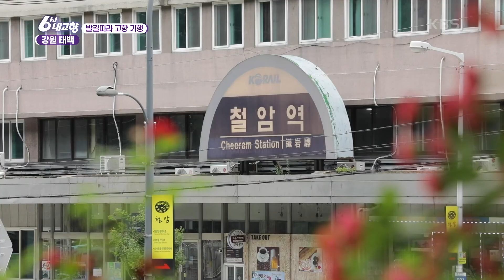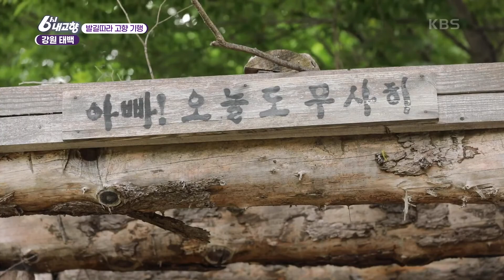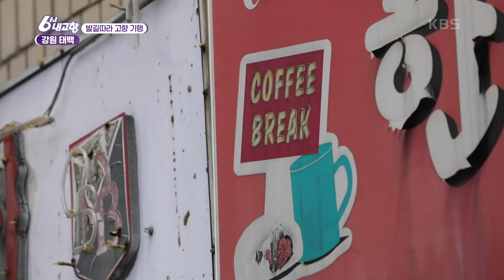[발길따라 고향 기행] 여름의 소리가 들리시나요? [6시 내고향] | KBS 220713 방송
[발길따라 고향 기행] 여름의 소리가 들리시나요?